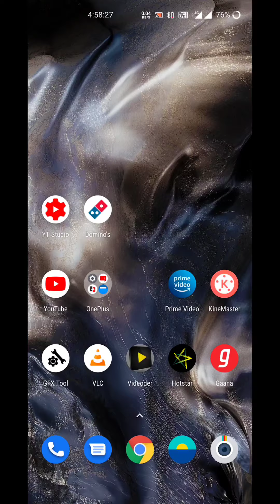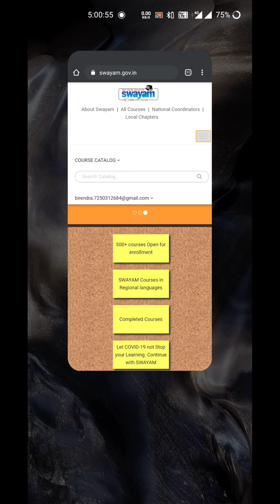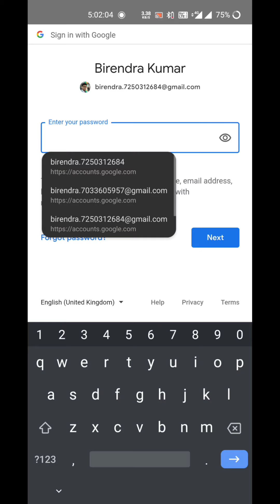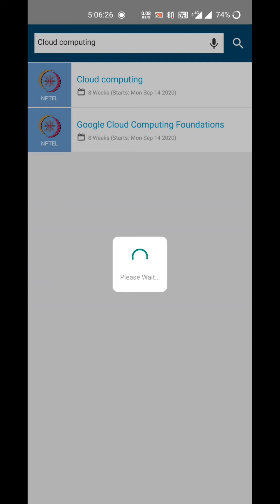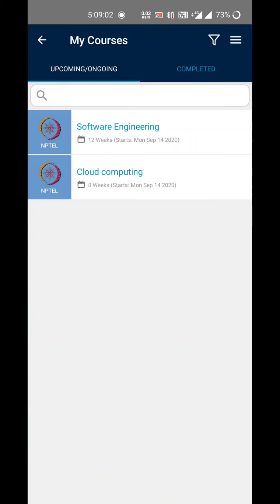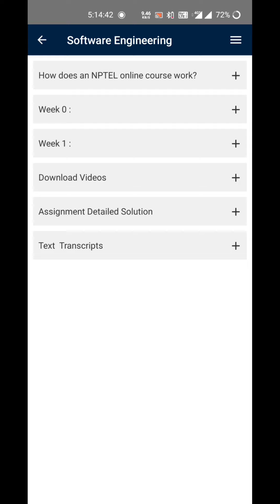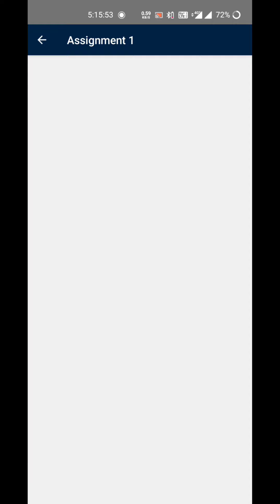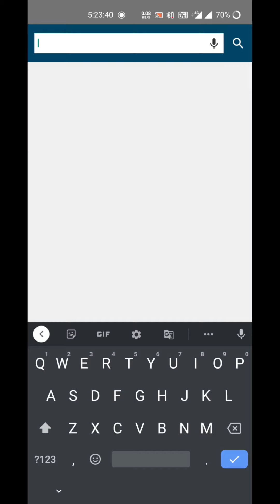NPTEL Online Certification Courses by Govt. of india(last date to apply: 21st September 2020)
IITs giving free online course and certification...
last date to apply: 21st September 2020

more about the courses details

Enroll yourself using below link.

Android application can be downloaded from playstore

NPTEL

National Programme on Technology Enhanced Learning (NPTEL) is a project of MHRD initiated by seven Indian Institutes of Technology (Bombay, Delhi, Kanpur, Kharagpur, Madras, Guwahati and Roorkee) along with the Indian Institute of Science, Bangalore in 2003, to provide quality education to anyone interested in learning from the IITs. The main goal was to create web and video courses in all major branches of engineering and physical sciences at the undergraduate and postgraduate levels and management courses at the postgraduate level.

 HIGHLIGHTS
Largest online repository in the world of courses in engineering, basic sciences, and selected humanities and social sciences subjects